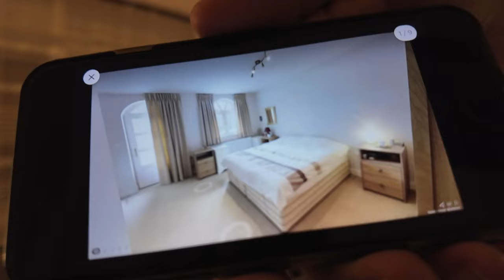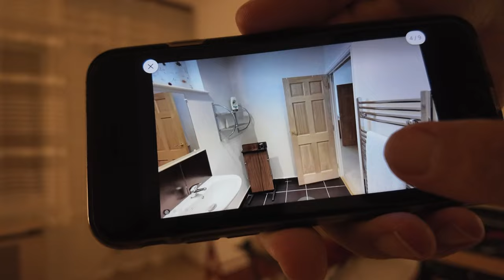Jedeme domů 🤍 sranda při přespání v Maďarsku 🤪 změnili nám ubytování🙈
V tomto posledním díle naší dovolené se vracíme z Chorvatska domů, ale cesta nebyla bez překvapení! Přespání v Maďarsku nás pobavilo díky nečekané změně ubytování a navíc jsme museli čelit pořádnému dešti. Jak jsme to zvládli? Sledujte! 🌧️🚗😊

★O NÁS★
Čaute lidi! Jmenujeme se Michal a Evča a jsme manželé a vlogeři. Máme syna Jonáška a psa Vendulku, a společně tvoříme kanál The Angels Family. Na našem kanálu natáčíme hlavně rodinné české vlogy, kde se snažíme zachytit zajímavé a zábavné momenty z našeho života. Rádi cestujeme, milujeme přírodu, sportujeme a někdy se prostě jen tak flákáme a neděláme nic. Naším cílem je žít každý den naplno a sdílet tyto chvíle s vámi.

★NAŠE PLAYLISTY★